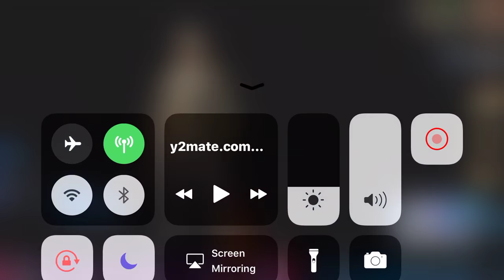3 جيمات ضد ايميوليتر كمبيوتر منهم 2 تشكن دينر - ببجي موبايل